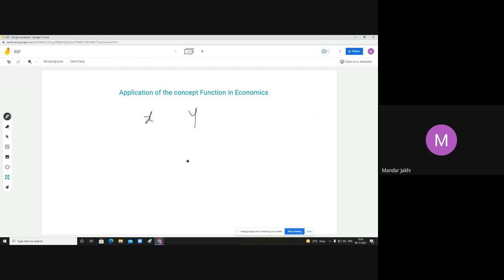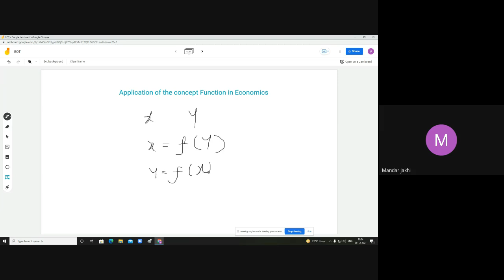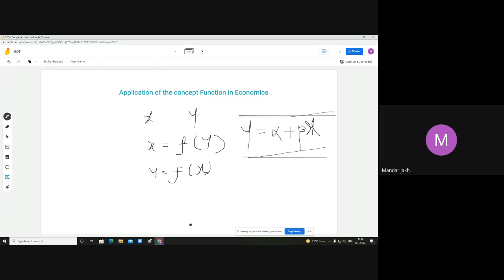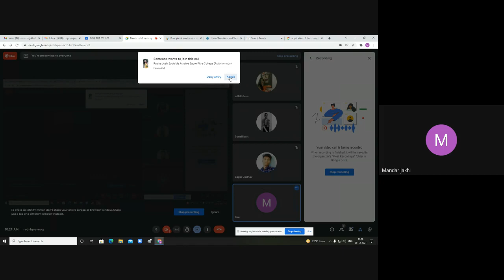Application of the concept 'Function' in Economics